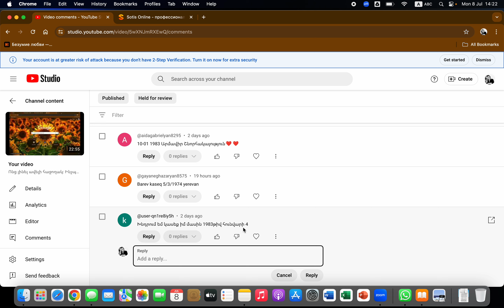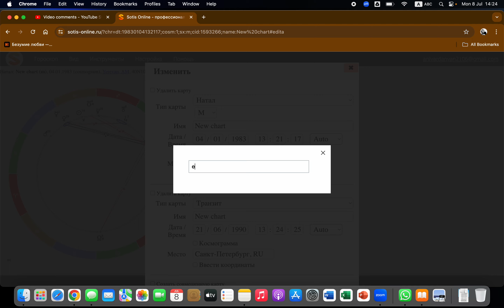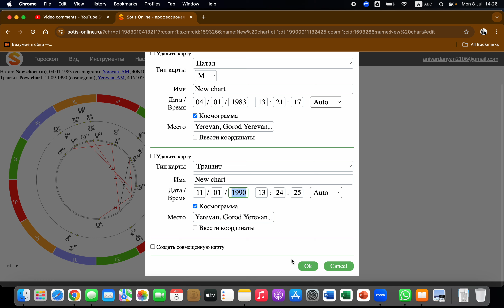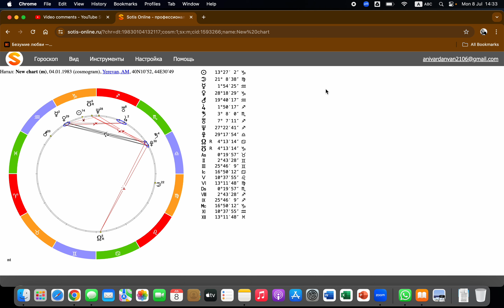Արևը՝ Այծեղջյուրում, Լուսինը՝ Կույսում, Մարսը առանց ասպեկտների։ Պատասխանում եմ դիտորդի հարցին։